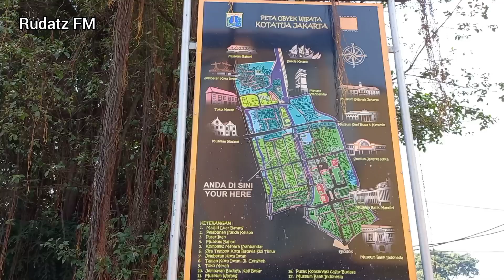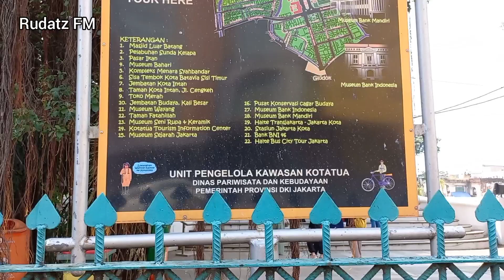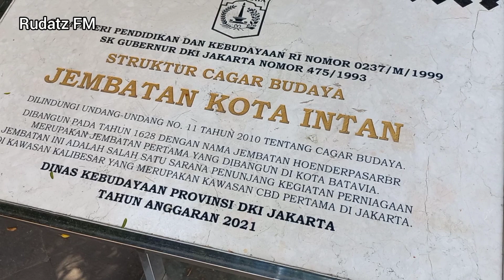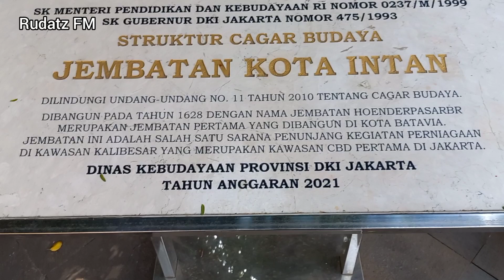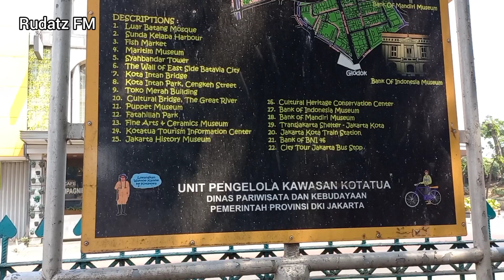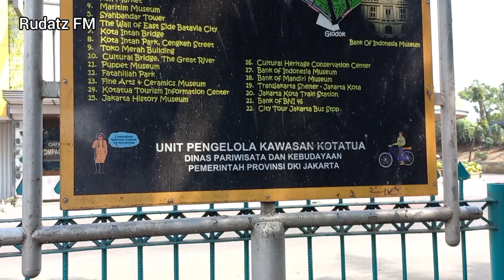Terkini, Revitalisasi Kota Tua Area Barat. | Enjoy Jakarta